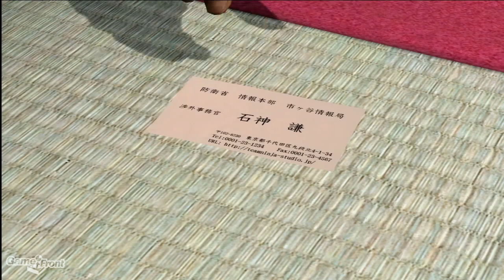Ninja Gaiden 3 Hard Difficulty Walkthrough - PT. 1 - Day 1 Part 1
This is a video walkthrough covering the hard difficulty mode of Ninja Gaiden 3, played on the Playstation 3. For a full written walkthrough, please check out

Ninja Gaiden 3 Walkthrough
Hard Mode
Ninja Gaiden 3 Hard
Hard Difficulty